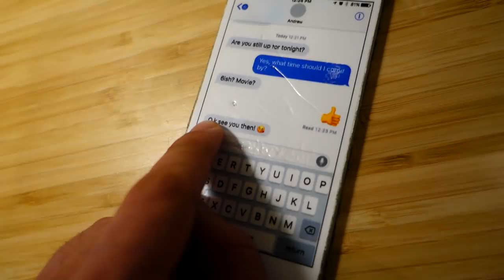MY GIRLFRIEND MADE ME DO IT! (VLOG)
My girlfriend peer pressured me into doing it :(